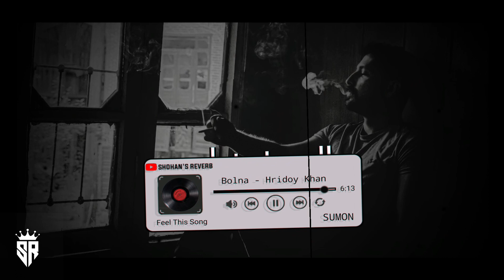Bolna | বলনা | (Slowed & Reverb) | Hridoy Khan | Shohan's Reverb || Feel the song 🖤🥀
𝗦𝗼𝗻𝗴 𝗖𝗿𝗲𝗱𝗶𝘁𝘀🎵

Song Name : Bolna
Artist : Hridoy khan
Album : Bolna

Lyrics :-

মন তোরে বলি যত
তুই চলেছিস তোরই মত
সাধ্য কী আমার ছুটি তোর পিছনে?
মন বলি তুই ফিরে যা
মন ছাড়া কি যায় রে বাঁচা?
তুই ছাড়া কে আর আছে এই জীবনে?
কী কারন অকারন এত করিস জ্বালাতন
ভালো লাগে না এ দোটানা ও যাতন সারাক্ষন
বলনা, তুই বলনা, কেন এ ছলনা?
ও মন, তুই বলনা, ভালোবাসি বলনা
বলনা, তুই বলনা, ভুলে গিয়ে ছলনা
একবার শুধু বলনা, ভালোবাসি বলনা
এই কথা, সেই কথা, কত কথা যে বলিস
শুধু বলিস না মন কী কয়
ভালোবাসা প্রেম-পিরিতি কত কিছু বুঝিস
শুধু বুঝিস না মন কী চায়
ও মন, তুই বলনা, ভালোবাসি বলনা (ভালোবাসি বলনা)
অন্তরটা দিলাম খুলে দেখিস না তো ফিরে
তোর মন বোঝা ভীষণ দায়
হৃদয়টাও রেখেছি জমা তাইতো আসি ফিরে
আর কিছুই দেবার তো নাই

🌐𝗖𝗼𝗻𝘁𝗿𝗮𝗰𝘁 𝗠𝗲🌐

©𝗖𝗼𝗽𝗽𝘆𝗿𝗶𝗴𝗵𝘁𝗵𝘁️ 𝗜𝘀𝘀𝘂𝗲𝘀